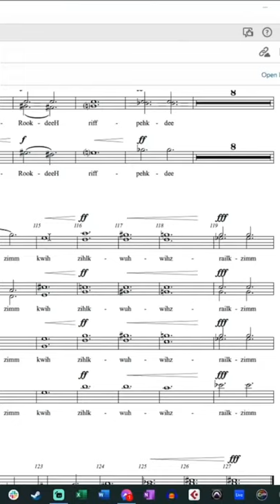when the choir sight-reads 7-part harmony flawlessly